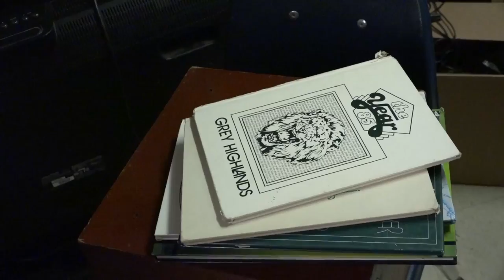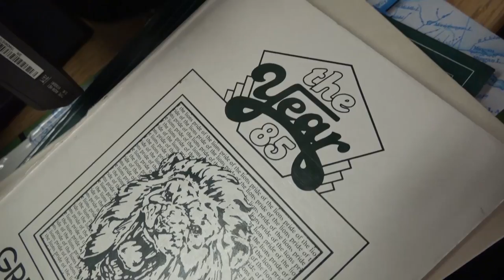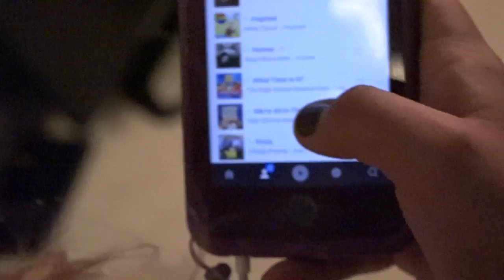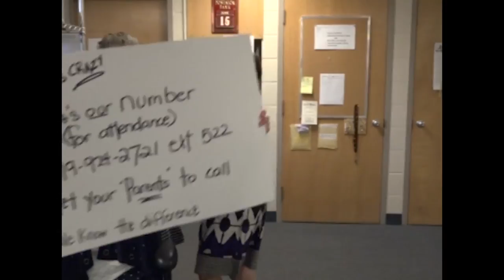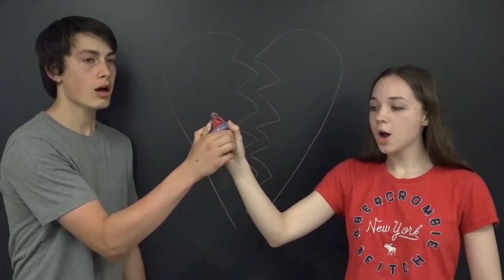GHSS Lip Dub 2017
Created by Alex Rico, Dannah Bax, Jenna Matthews, and Shannon Shaw!